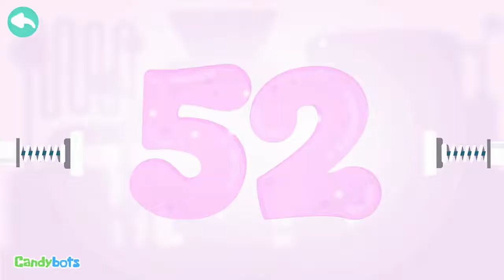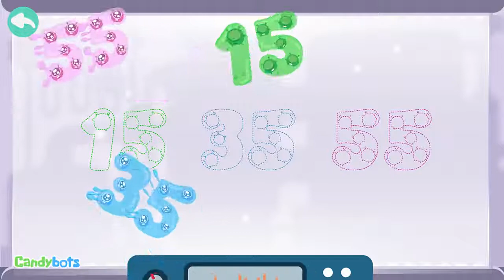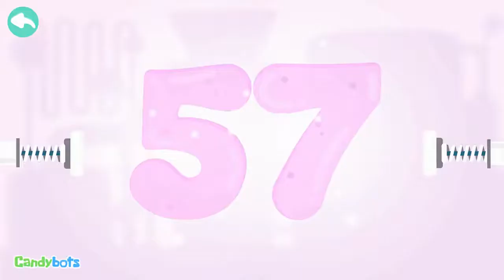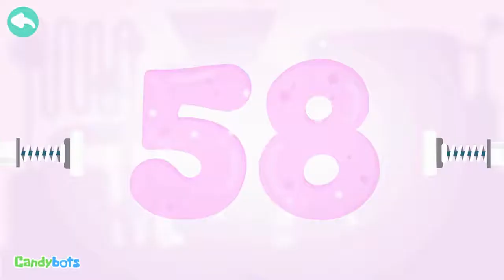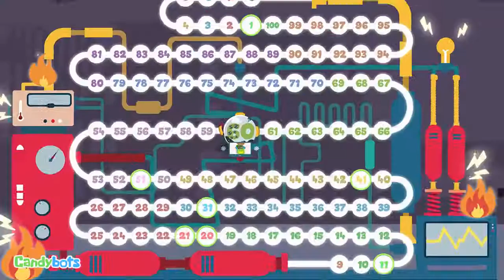كانديبوتس أرقام 123 - تعلم العد 50 إلى 60 عدد - تطبيقات التعليم للأطفالnull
كانديبوتس أرقام 123 - تعلم العد 50 إلى 60 عدد - تطبيقات التعليم للأطفال
أرقام ➤ᴄᴀɴᴅʏʙᴏᴛs 123 على أبستور: ʜᴛᴛᴘs://ɪᴛᴜɴᴇs.ᴀᴘᴘʟᴇ.ᴄᴏᴍ/ᴀᴘᴘ/ɪᴅ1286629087
➤ᴄᴀɴᴅʏʙᴏᴛs أرقام 123 على متجر غوغل بلاي: ʜᴛᴛᴘs://ɢᴏᴏ.ɢʟ/ᴘ7ɪx4ɢ
➤sᴜʙsᴄʀɪʙᴇ إلى كانديبوتس قناة: ɢᴏᴏ.ɢʟ/ɴᴢxᴍsᴠ

➤ كانديبوتس أرقام 123 العد 1 إلى 10: ʜᴛᴛᴘs://ʏᴏᴜᴛᴜ.ʙᴇ/ᴢᴄs8ᴅᴍᴅ0ᴀsɢ
➤ كانديبوتس الأرقام 123 ᴄᴏᴜɴᴛ10 إلى 20: ʜᴛᴛᴘs://ʏᴏᴜᴛᴜ.ʙᴇ/ᴊᴍᴀʏᴍᴍᴇᴠxᴀs
➤ كانديبوتس أرقام 123 العد 20 إلى 30: ʜᴛᴛᴘs://ʏᴏᴜᴛᴜ.ʙᴇ/ᴜ8ᴛɴʜ5ᴜǫᴅᴄɢ
➤ كانديبوتس أرقام 123 العد 30 إلى 40: ʜᴛᴛᴘs://ʏᴏᴜᴛᴜ.ʙᴇ/sᴄʏɪǫ0_ᴢʙᴜᴡ
➤ كانديبوتس أرقام 123 العد 40 إلى 50: ʜᴛᴛᴘs://ʏᴏᴜᴛᴜ.ʙᴇ/ᴊǫ74ғᴇᴅᴋᴊᴢᴀ
➤ كانديبوتس الأرقام 123 العد 60 إلى 70: ʜᴛᴛᴘs://ʏᴏᴜᴛᴜ.ʙᴇ/5ᴀᴢǫ7ᴢ-xᴀᴛ4

حفظ أرقام 123 مع أصدقاء الحلوى لطيف!
في مختبر سري، عبقرية قديمة قد خلقت بطريق الخطأ الحلوى الحلويات والبقع المظلمة! تعلم 123s لعلاج أرقام جيلي المرضى من السير ومشاهدة أشرطة فيديو مضحك لطيف من الحلوى ودية لأنها تحمي المختبر من بوتس مزعجة!
الاطفال يحبون اللعب، ومع كانديبوتس 123، وسوف يتعلم الأطفال لحساب الأرقام من 1 إلى 100 من خلال المتعة والألعاب مطابقة بسيطة والرياضيات بالإضافة الأساسية. وسوف تتعلم أيضا إلى الاعتراف ونطق 123s مع شخصيات كانديبوتس لدينا. جزء من سلسلة الوالدين موثوق بها من كانديبوتس التطبيقات، كانديبوتس 123 سوف ترفيه لكم وأطفالك.

الميزات
100 رائعتين أرقام هلام الأصدقاء مع أصدقاء الحلوى مبدع أن الأطفال أعشق!
القياسية الأمريكية-الإنجليزية: من السهل أن تسمع، بالضبط الأمريكية الإنجليزية في صوت الطفل التي تساعد الأطفال بسهولة لحساب باللغة الإنجليزية.
الألغاز متعة: لكل 100 أرقام، والألغاز مطابقة مثيرة فتح الاطفال الخيال مع التنصت بسيطة وسحب اللعب.
مقاطع تعليمية: بعد كل لغز، سيتم التعامل مع الأطفال إلى الرسوم مضحك من شأنها أن تساعدهم على مراجعة، عد 123s وتذكر الأرقام التي تعلموها.
لا اعلانات!
أرقام 1-6 خالية تماما.

نيكست التعليم التطبيق الفيديو للأطفال لتعلم أبك، 123، الأشكال والألوان:
➤ الحلوى 123 أرقام: ʜᴛᴛᴘs://ʏᴏᴜᴛᴜ.ʙᴇ/ᴍɪᴋ_ʟɴᴄ9ᴇɪɢ
➤ حلوى أبك الأبجدية: ʜᴛᴛᴘs://ʏᴏᴜᴛᴜ.ʙᴇ/ᴇᴠʏғᴇx2ɢᴜʙᴀ
➤ أرقام 123 الأغاني: ʜᴛᴛᴘs://ʏᴏᴜᴛᴜ.ʙᴇ/ɪᴍ4ᴠᴘ-xǫsᴋ8
➤ حلوى الأشكال: ʜᴛᴛᴘs://ʏᴏᴜᴛᴜ.ʙᴇ/ᴋʀʏsʜᴋʙᴠ0ʟʏ

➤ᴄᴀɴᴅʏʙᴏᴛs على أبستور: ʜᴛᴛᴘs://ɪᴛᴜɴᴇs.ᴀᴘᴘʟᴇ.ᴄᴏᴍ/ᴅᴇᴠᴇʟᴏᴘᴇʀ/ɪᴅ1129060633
➤ᴄᴀɴᴅʏʙᴏᴛs على متجر غوغل بلاي: ʜᴛᴛᴘs://ᴘʟᴀʏ.ɢᴏᴏɢʟᴇ.ᴄᴏᴍ/sᴛᴏʀᴇ/ᴀᴘᴘs/ᴅᴇᴠ؟ɪᴅ=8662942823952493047

كاندي الأصدقاء
خذ الخطمي الأنيق
شوكو بطل الشوكولاته بار
الخشخاش عبقرية مصاصة
ʙ'ɢᴜᴍ دوزي غائر الدب
كوب الذرة حلوى لعوب

المزيد من كانديبوتس أبس
كانديبوتس الفاكهة حديقة
كانديبوتس الفاكهة الفاكهة
حلوى الأشكال - التطبيق للأطفال الصغار
كانديبوتس الحيوانات للأطفال
حلوى أبك الحروف الهجائية
حلوى 123 أرقام الكتابة
حلوى الألوان مجانا للأطفال

نصائح: العثور على المزيد كانديبوتس التطبيقات والألعاب عن طريق إدخال "كانديبوتس" في شريط البحث.

للوالدين
عزيزي الأمهات والآباء، بيننا الآباء والأمهات، ونحن جعل الألعاب لأطفالنا وكذلك الأطفال في جميع أنحاء العالم. هدفنا هو تثقيف وترفيه كل طفل قريب وبعيد. نحن نقدر تقديرا عميقا دعمكم من خلال تصنيفنا على متجر غوغل بلاي / يوس.

سياسة الخصوصية
نحن في كانديبوتس تأخذ خصوصية البيانات على محمل الجد. لمعرفة المزيد عن كيفية التعامل مع هذا، يرجى قراءة سياسة الخصوصية لدينا في ᴄᴀɴᴅʏʙᴏᴛs.ᴄᴏᴍ/ᴘʀɪᴠᴀᴄʏ. إذا كان لديك مشاكل يرجى مراسلتنا على البريد الإلكتروني، ونحن سوف تأخذ الرعاية من ذلك.

سوبورت إنفو
نحن نبذل قصارى جهدنا لاختبار تطبيقات لدينا على جميع الأجهزة. إذا واجهت صعوبات، يرجى رسالة لنا في ᴡᴡᴡ.ғᴀᴄᴇʙᴏᴏᴋ.ᴄᴏᴍ/ᴄᴀɴᴅʏʙᴏᴛs. شكرا لكم!

حول كانديبوتس
نحن استوديو صغير الذي يجعل الخبرات التعليمية الجميلة ل 2-8 سنوات من العمر الأطفال، والتي هي متعة وتشجيع الأطفال على التعلم عن العالم من خلال اللعب.

➤زيارة كانديبوتس على الانترنت في: ᴡᴡᴡ.ᴄᴀɴᴅʏʙᴏᴛs.ᴄᴏᴍ
➤ʙᴇᴄᴏᴍᴇ مروحة! جميع كانديبوتس الأخبار هي في: ᴡᴡᴡ.ғᴀᴄᴇʙᴏᴏᴋ.ᴄᴏᴍ/ᴄᴀɴᴅʏʙᴏᴛs
➤ғᴏʟʟᴏᴡ كانديبوتس على تويتر في: ᴡᴡᴡ.ᴛᴡɪᴛᴛᴇʀ.ᴄᴏᴍ/ᴄᴀɴᴅʏʙᴏᴛsɢᴀᴍᴇs
➤ᴏʀ على إينستاجرام: ᴡᴡᴡ.ɪɴsᴛᴀɢʀᴀᴍ.ᴄᴏᴍ/ᴄᴀɴᴅʏʙᴏᴛsɢᴀᴍᴇsɴᴜʟʟ